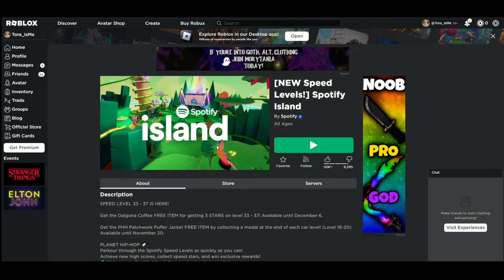[Event] Roblox Spotify Island Script - Instant Wins Speed Level 33-37 (Free UGC)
Spotify Island Script - Instant Wins Speed Level 33-37